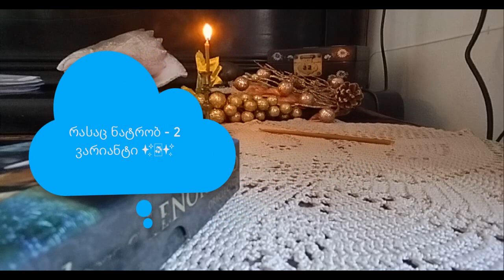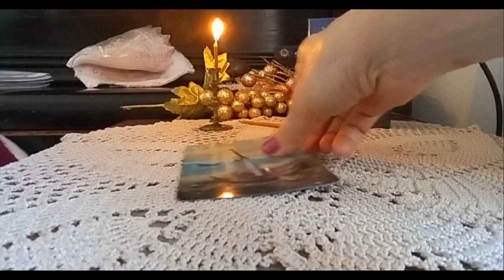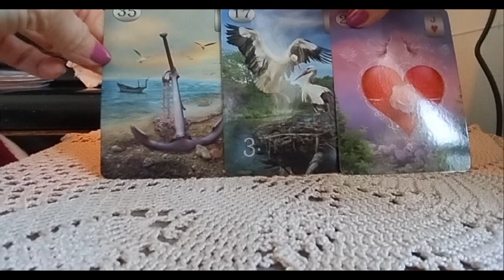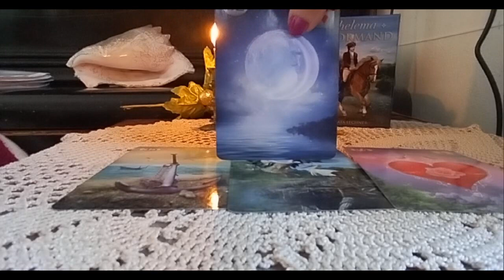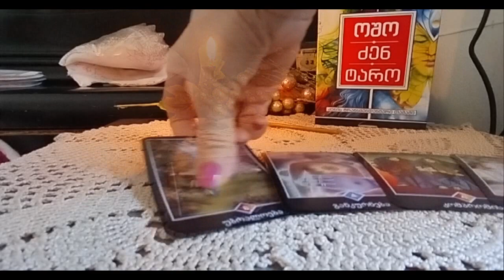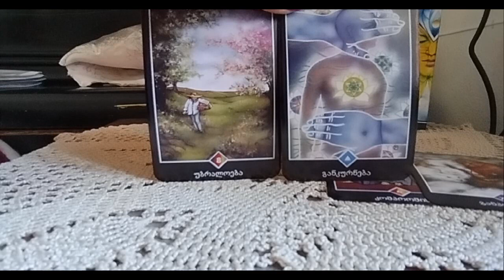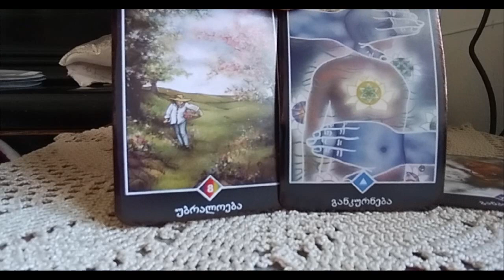ტაროს გაშლა პერსონალურად ვ. გ.– სთვის მისი კომენტარის საპასუხოდ – 07.12.21